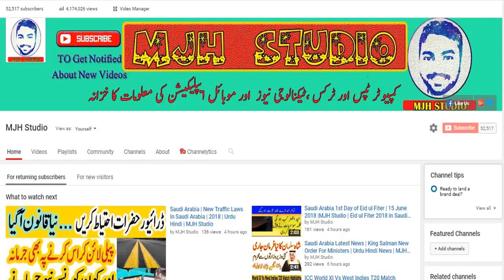Saudi Arabia | Today Riyal Rate | QuickPay | Telemoney | Al Rajhi | Enjaz | Fawri || MJH Studio